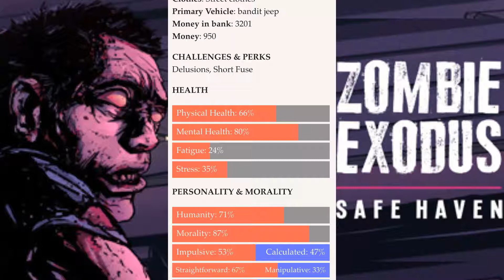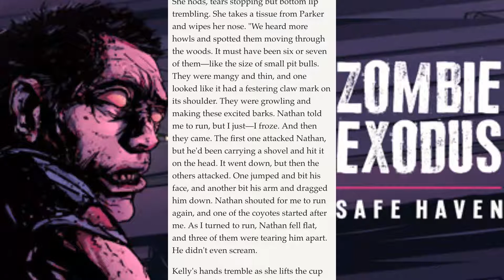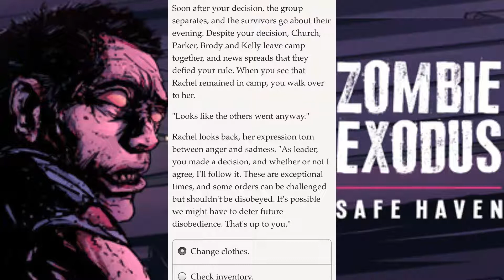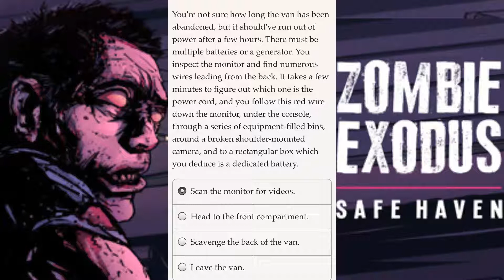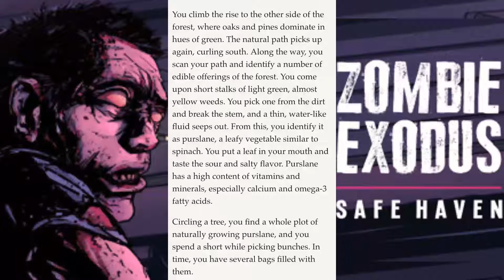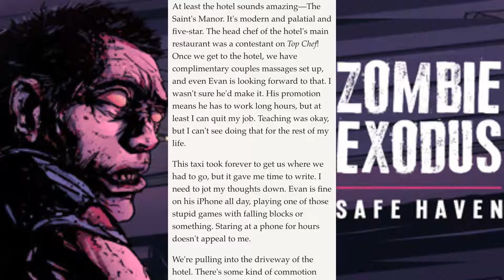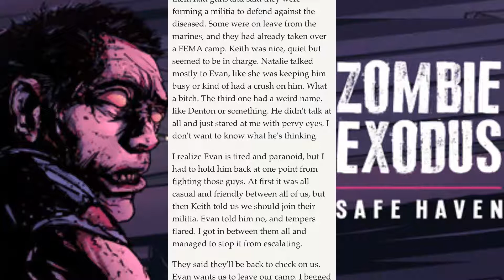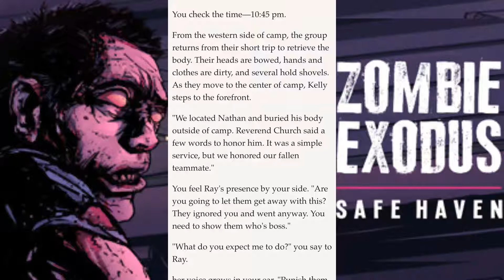Exploring the Area | Zombie Exodus: Safe Haven Part 2 Episode 6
In this episode, we have a camp tragedy, and I go exploring.